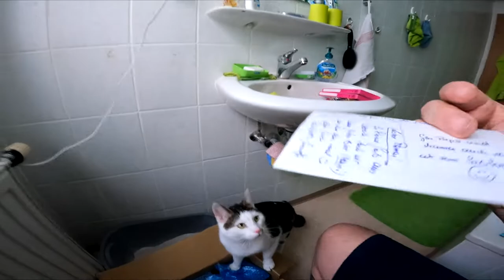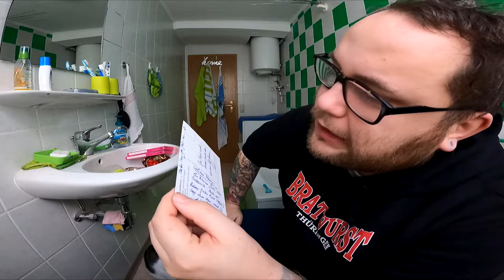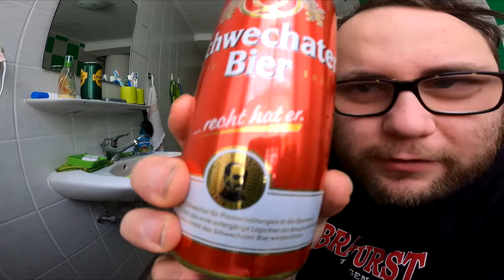UNBOXING | Austria Bierpaket von Paula889